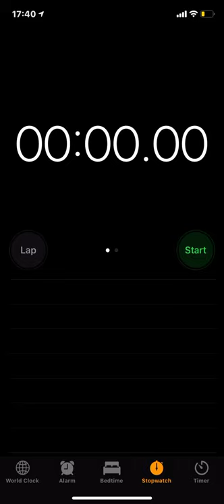INCREDIBLE record start stop stopwatch time of 00.00.01 SECONDS!!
We already posted a video with the time 00.00.03, but we pushed ourselves and got the fastest time possible. 00.00.01